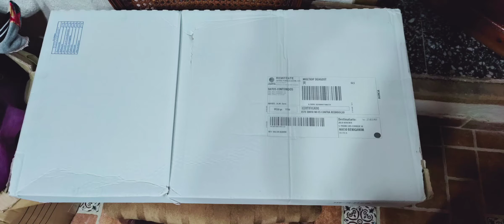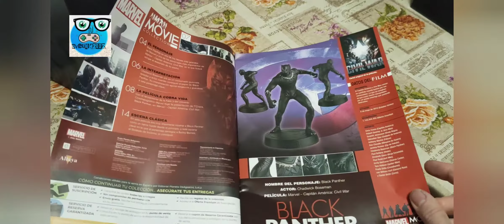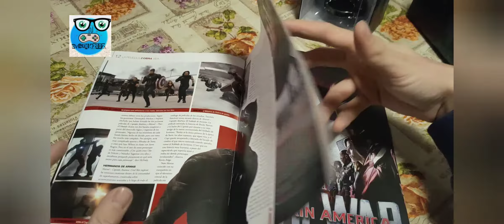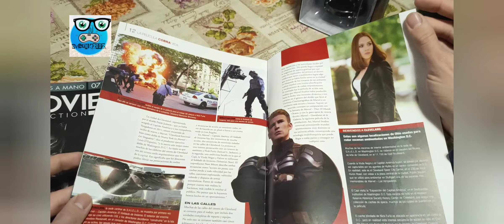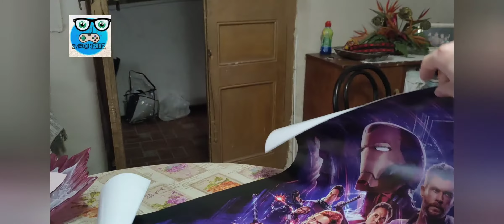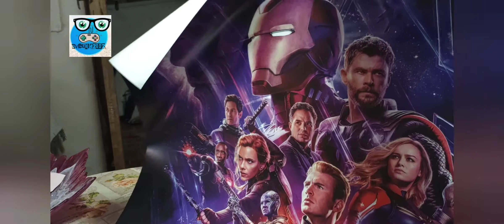Unboxing - Planeta DeAgostini (Entrega 6 y 7)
Entrega 6 - La Viuda Negra (Figura + Revista).

Entrega 7 - La Pantera Negra (Figura + Revista).

+ Obsequio:

2 Pósters de los Vengadores.